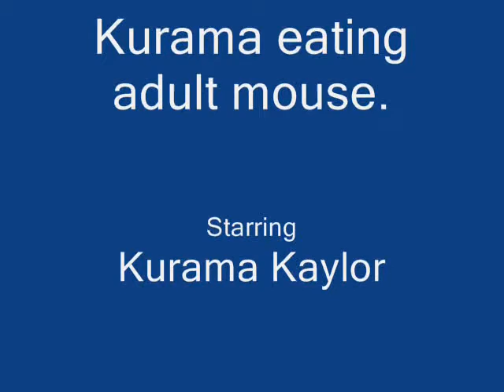Kurama eating mouse (Snake eats mouse)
Kurama eating mouse, he gets two adult mice a week. He is roughly 3 & a half feet long ^^ Yes, he is a ball python. DO NOT WATCH IF YOU DONT WANT TO SEE A SNAKE EATING A MOUSE! Song is morden death by my all time favorite band Deathstars ^^